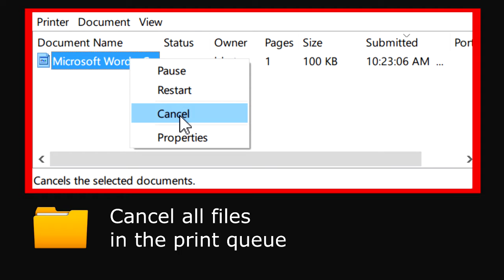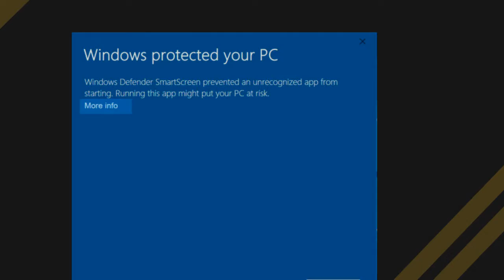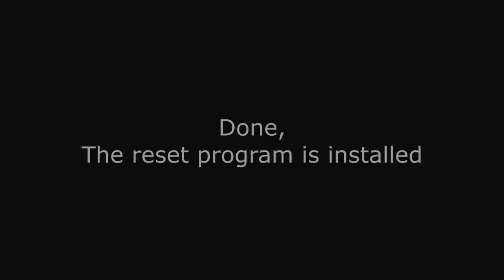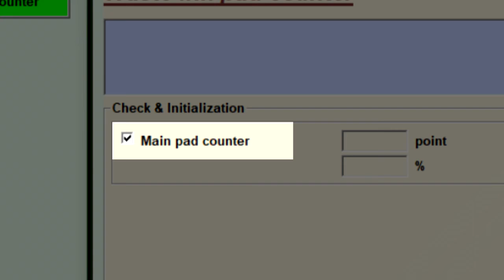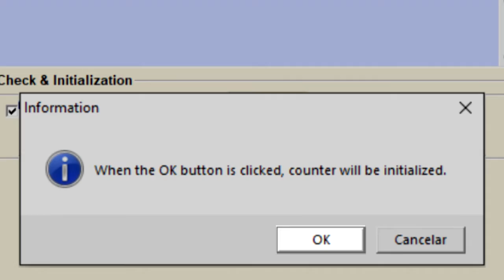Reset Epson P608 - Unlimited - Ink Pads - Reset 100% Virus Free - Reset Epson AP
Descarga y Clave

Reset Epson P608 Ilimitado. Confianza seguridad y garantía - 100% libre de virus Reset es sólo para errores relacionados con las Almohadillas y Contador

Reset Epson AP

Reset Epson P608 Unlimited. Trust security and guarantee - 100% virus free  - Reset is only for errors related to Pads and Counter - Reset Epson AP